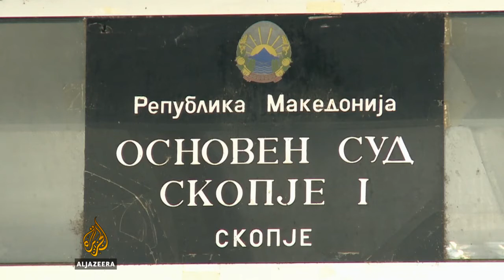Kežarovskom četiri i po godine zatvora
Makedonski novinar Tomislav Kežarovski osuđen je na kaznu zatvora u trajanju četiri i po godine.